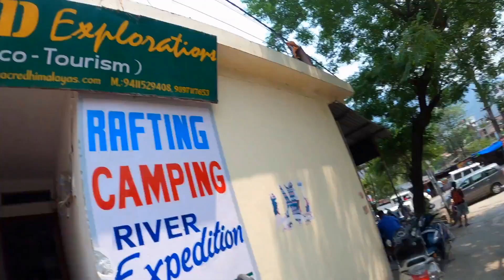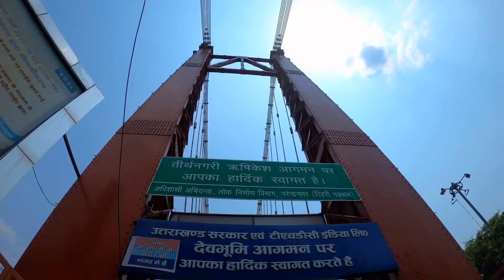river rafting rishikesh | sardi se hua mera teammate ghayal😀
enjoy river raftingin rishikesh
use gopro hero 8black
realme x2

follow on instagram - ghagal arpit